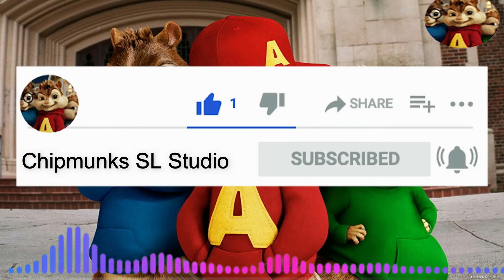lande mulawi giyanam | chipmunks version | shihan mihiranga songs | rookantha gunathilaka songs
Welcome to chipmunks sl studio.